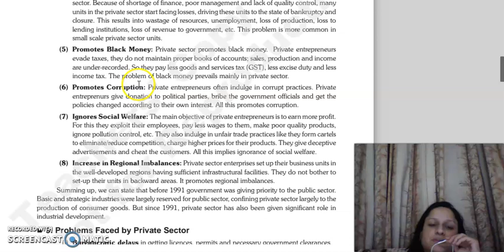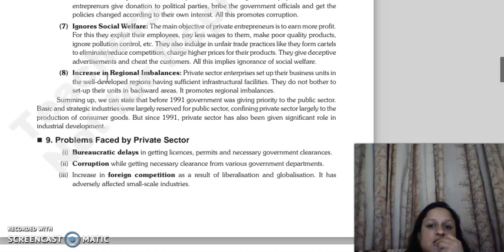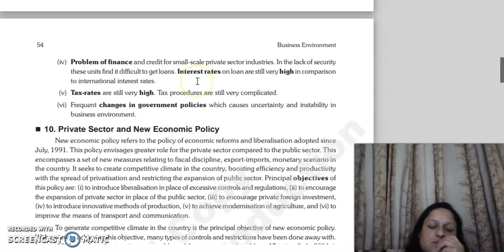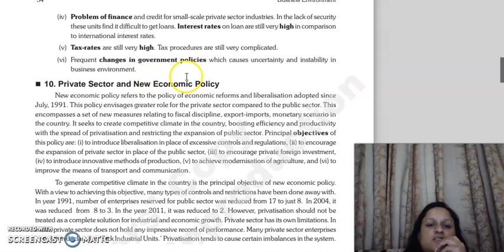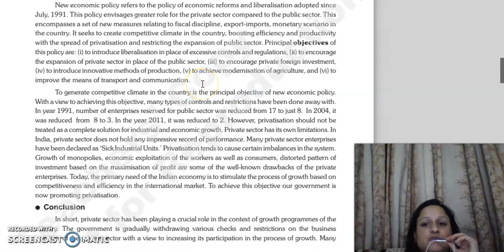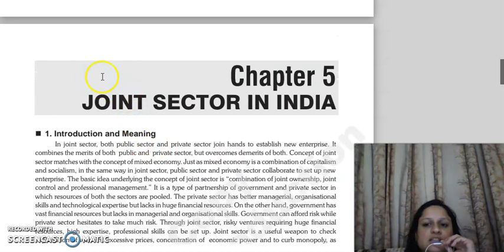BE, CHAPTER 4, LECTURE 3.